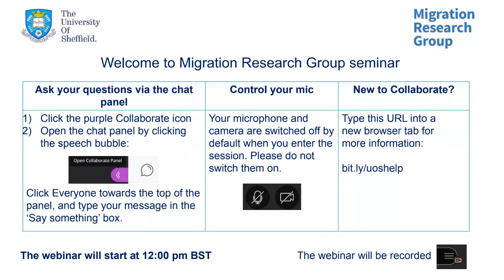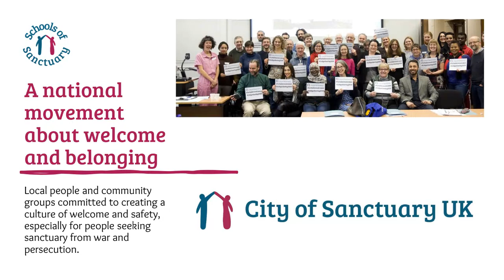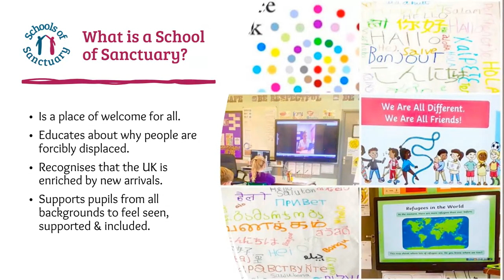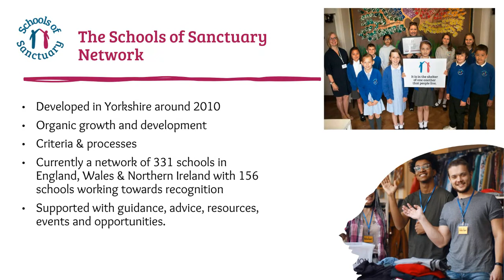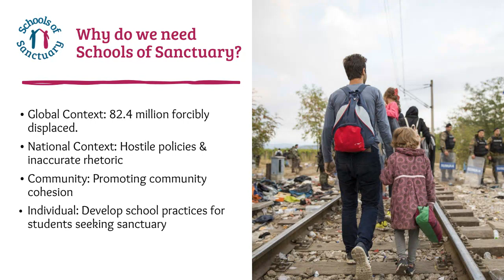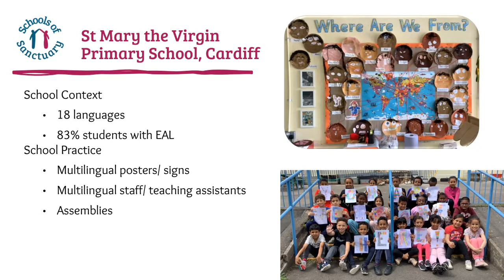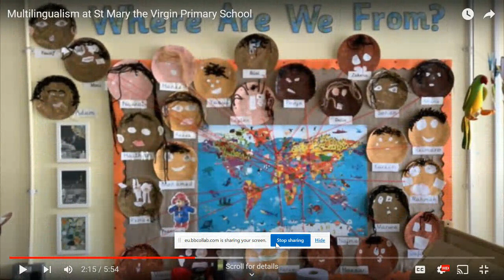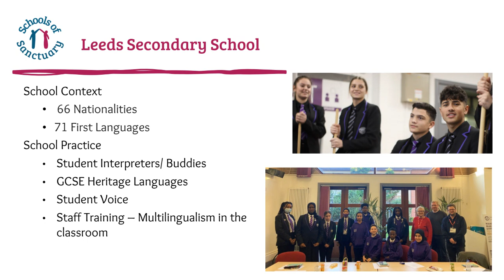Dr Sabine Little - Multilingual classrooms as a social justice issue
Dr. Sabine Little, Senior Lecturer in Educational Studies, University of Sheffield, shares her work on multilingual classrooms as a social justice issue.
This event took place in December 2021